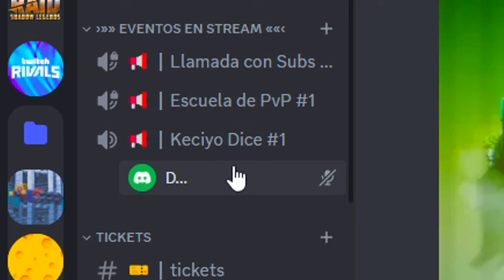💀ORGANICÉ un SERVIDOR en MINECRAFT 1.20!! 💀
➡️- - - - - - - - - - - - - - - DESCRIPCIÓN - - - - - - - - - - - - - - - - - - -⬅️

Hola Chicos, el día de hoy les traigo un video en el que entré al servidor de OverCraft a organizar un EVENTO de SIMÓN DICE con suscriptores...

🔥IP: play.overcraft.net

➡️- - - - - - - - - - - - - - - COMPUTADORA - - - - - - - - - - - - - - - - - -⬅️

🌟Procesador: Ryzen 7 - 1700 X.

🌟Memoria RAM: 16 GB. (2x8 GB.)

🌟Audífonos: Logitech G233.

🌟Micrófono: HyperX Quadcast.

           ☀️DPI: 750.

➡️- - - - - - - - - - - - - - - - MINECRAFT - - - - - - - - - - - - - - - - - - - -⬅️

🌟Sensibilidad:
🌟FOV:
            ☀️SkyWars: 70.
            ☀️PvP: 63.
            ☀️Otras Modalidades: 70.

➡️- - - - - - - - - - - - - - - - GRABACIÓN - - - - - - - - - - - - - - - - - - - -⬅️

➡️- - - - - - - - - - - - - - - - - - EDICIÓN - - - - - - - - - - - - - - - - - - - - -⬅️

🌟Programa de Edición: Sony Vegas Pro 15.
🌟Tiempo de Edición: De 2 - 5 Horas.
🌟Tiempo de Renderización: 1 Hora.

➡️- - - - - - - - - - - - - - - INFORMACIÓN - - - - - - - - - - - - - - - - - - -⬅️

🌟Nombre: Arturo Rodríguez Reyes.
🌟País: México, D.F.
🌟Edad: 20 años.